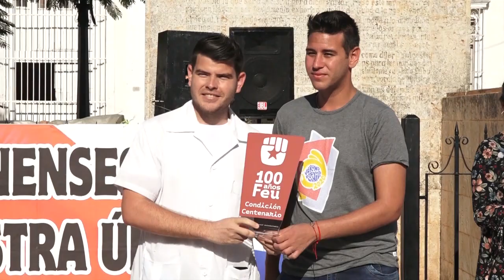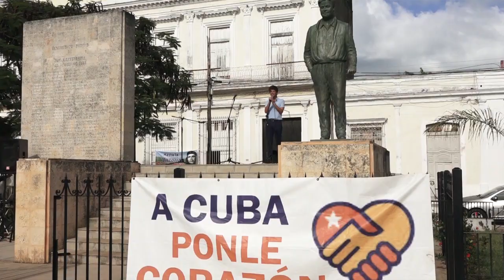Abanderan a delegación matancera que participará en Congreso de la FEU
La delegación matancera que asistirá al Décimo Congreso de la FEU quedó  abanderada en Cárdenas, ciudad natal del eterno presidente de la organización estudiantil, el líder universitario José Antonio Echeverría.